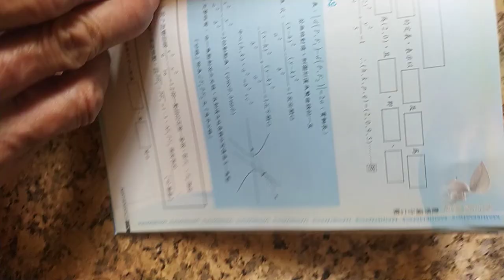VID 20240222分享#數學滿分15擊 橢圓 拋物線 俞克斌老師精編 115814